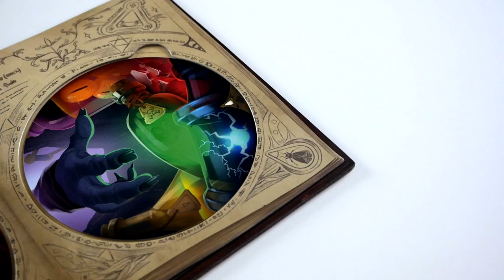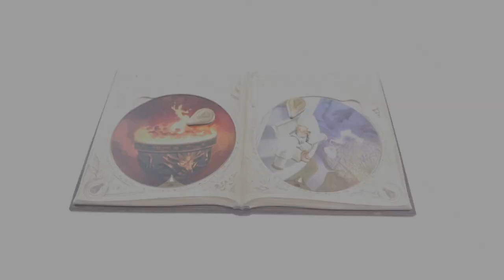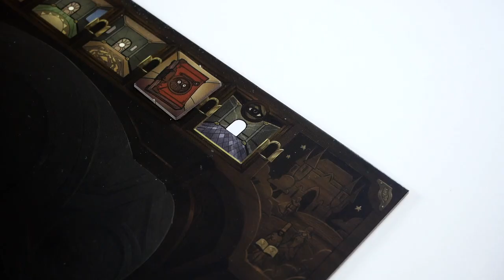Obscurio - Présentation du jeu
Obscurio est un jeu d’association d’idées asymétrique semi-coopératif. Les joueurs doivent trouver une carte parmi 6 grâce à des indices.

Informations sur le jeu :
●  40 minutes
● Auteur : L'Atelier
● Illustrateur(s) : M81 Studio, Xavier Collette
● Editeur : Libellud